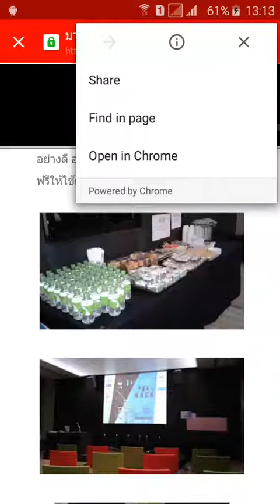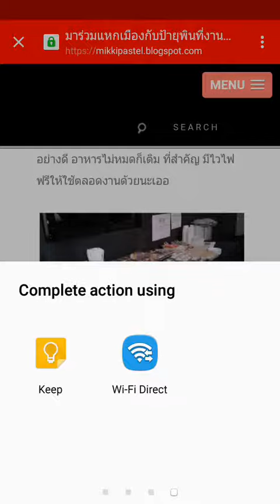MikkiPastel v1.0 demo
MikkiPastel blog application on android
Coming soon at play store